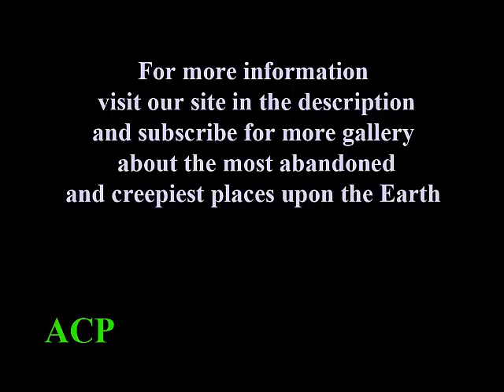The door to Hell